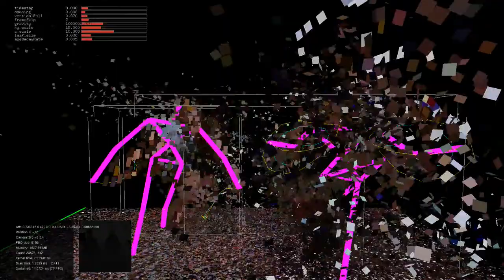Everything is Made of Atoms (2013) - Gallery Recording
Everything is Made of Atoms (2013), is an interactive new media artwork that explores the entangled and ever-changing relationship between the body and technology. The piece draws on the relationship between its participants and their digitally mediated images and positions them as relational forces, rather than separate collections of parts. This exploration into the relationship and interaction between the body and technology is the main focus of this work.

This is a live capture from the installation at Boston Cyberarts Gallery. The middle segment shows the debug information, including the Kinect skeleton and hand-tracking paths.